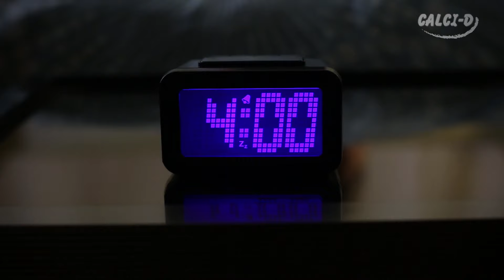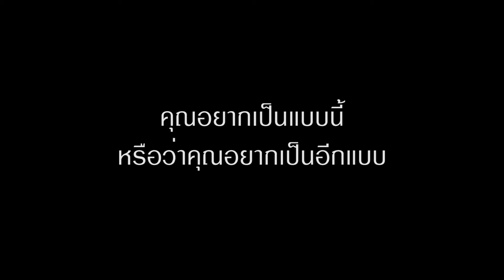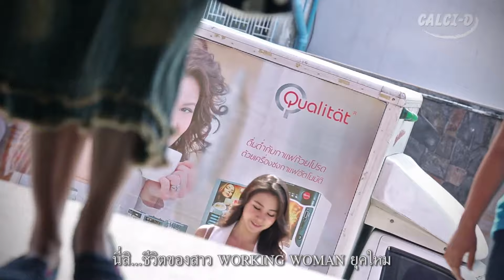แคลซี่ดี CALCI-D ตอน ชีวิตจริงของ WORKING WOMAN by CALCI-D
เป็น working women มันเหนื่อย! ติดตามเรื่องราวการเปลี่ยนแปลงจาก "สาวโทรม" สู่ "สาวสวย แข็งแรง สุขภาพดี๊ดี" เธอมีเคล็คลับอะไร มาดูกันเลย!!